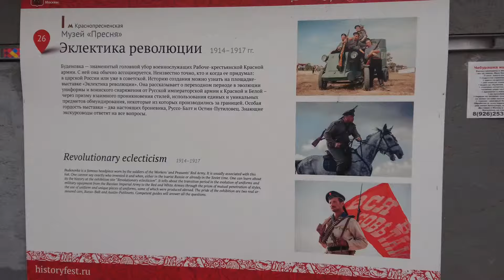Краснопресненская, Москва, август 2018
Сезонная инсталляция на площади у станции метро Краснопреснеская